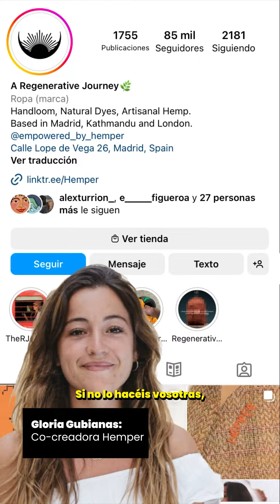Carta a los jóvenes y al sector de la moda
Jóvenes y moda: mejor compra física, la sostenibilidad no es

prioridad y la hiperconectividad, aún lejos